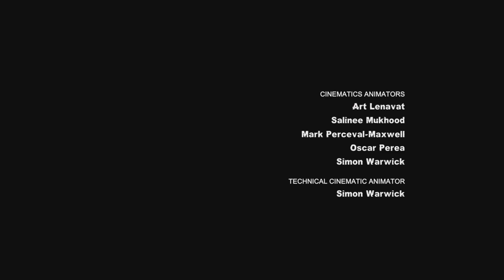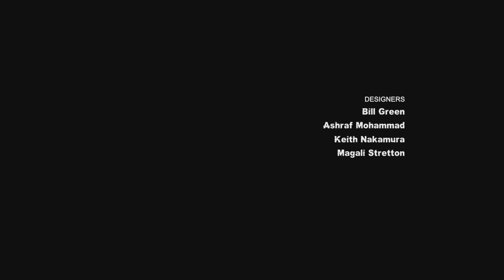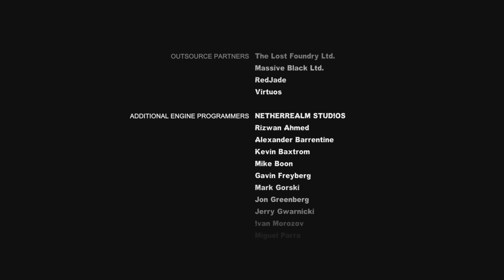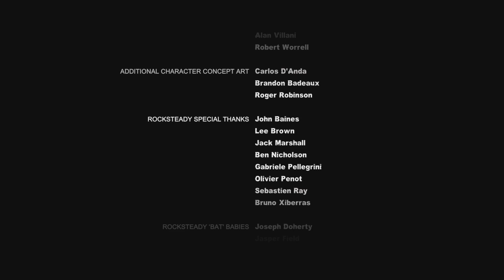The Finale... (Batman Arkham City)